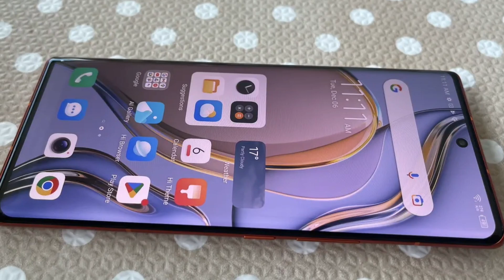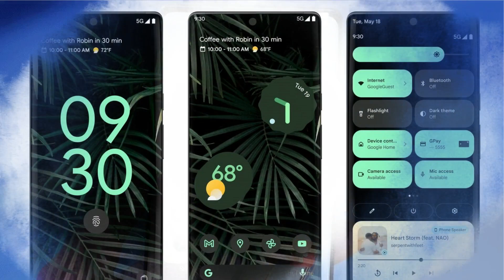Phantom X2 Launch 🔥 Big Screen With MD 9000 | 144Hz | Price (2023)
Phantom X2 has been launched Phantom X2 has been launched and will soon come on the online store, I had made a video earlier when it was not launched, only its leaks had come to the fore. It has gone and will soon come on the online store. I had made a video earlier when it was not launched, only its leaks had come to the fore.

space train
nothing
how to make humanoid robot
nothing phone 1 unboxing
bluetooth hack kaise kare
bluetooth hacking
gizmore wheelz giz-t1000 pro portable part...
how to make a humanoid robot
how to make robot in home
nothing new update
nothing phone 1 android 13 update
nothing phone 1 review
transparent solar panels
3 idiots movie
ahan shetty
bat ball
being brand
best facewash for men
betiya betiya
bhoot
bhojpuri song
bike race ktm
bluetooth scame
bullet bs6 modified
cartoon cartoon cartoon
dhruv rathee
dog movie
fingerprint problem
flip to glyph not Woking
funny sign board
gagan
gana filmi
gopal bhar new episode 2022
gulshan kalra tik tok video
how to make
how to make a robot at home
how to make robot at home
how to record whatsapp video call with audio
how to z0om in youtube
humanoid robot
hunumanchalica
india srilanka final 2011 world cup
iphone 14 pro 2023
ia z6